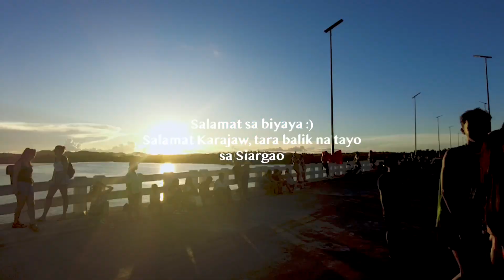River Cruise in Maasin River, Siargao, Philippines 🇵🇭